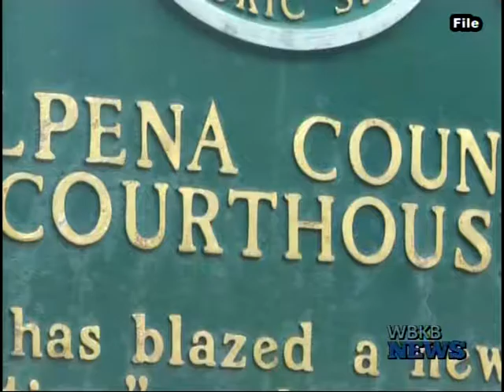City of Alpena Hires Mediator For City/Township Water Dispute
At last night's city council meeting, the board approved the hiring of a mediator for the negotiating process.